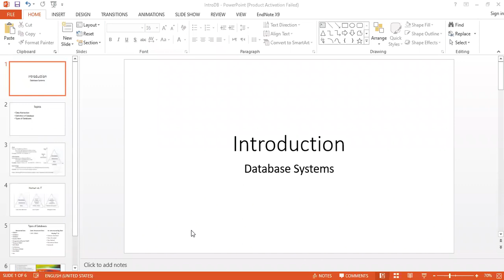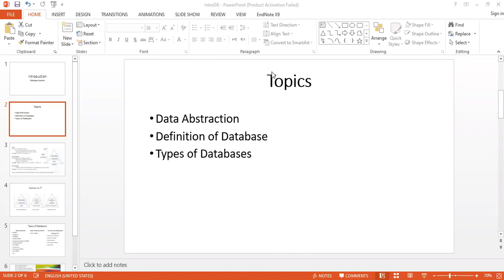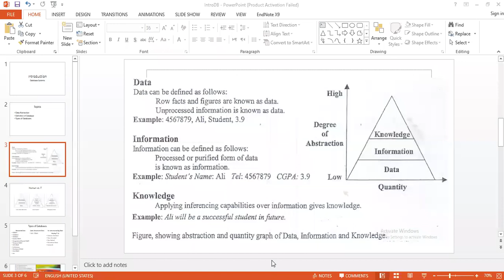DB Class 1